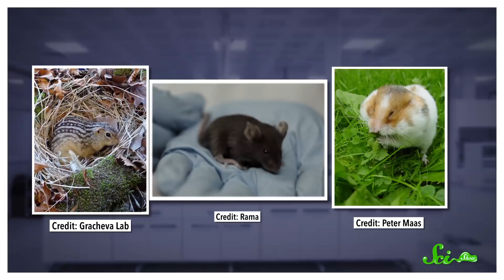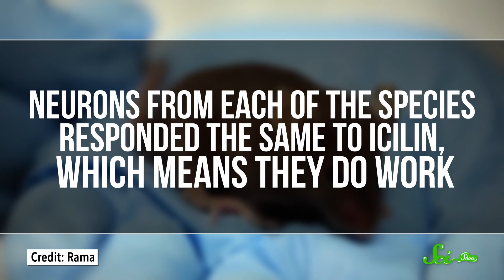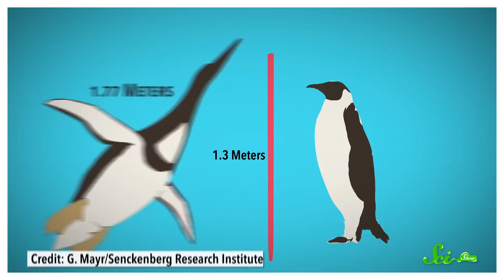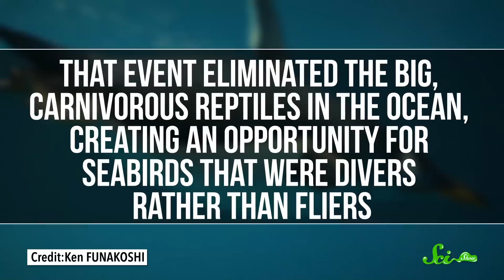The Trick to Not Freezing During Hibernation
You may wish that you could pack on a few pounds and sleep the next few months away, and scientists are one step closer to understanding how some animals are capable of doing this.

If you want to learn more about ancient animals or paleontological science, check out our sister channel